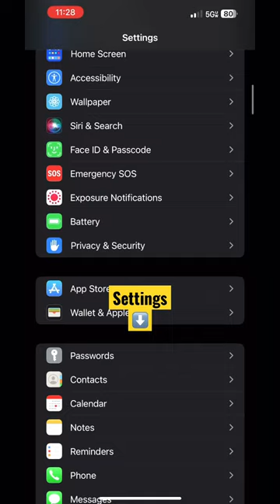How to Change Siri's Voice on Your iPhone!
iPhone and iOS tips - define and specify your Bluetooth device type on iPhone

See how to display incoming calls as a banner - How to Display Incoming Calls as a banner on iPhone
screenhow to add downloaded apps to home screen iphone